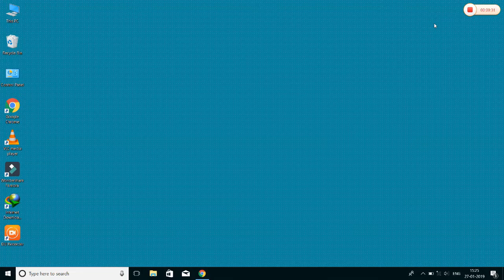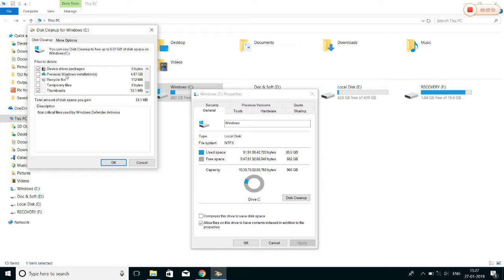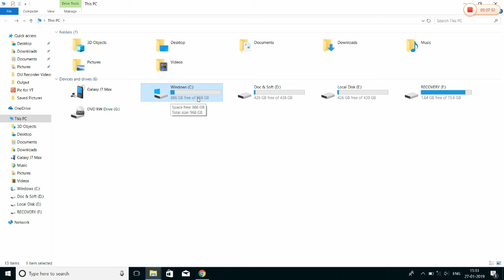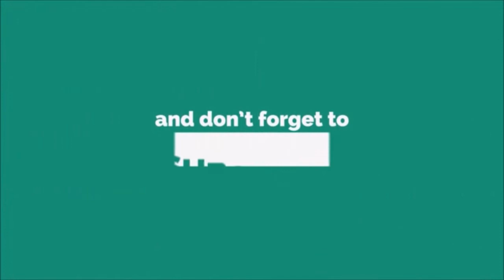How to Delete Windows Old Folder from Win 10 In Hindi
Hello dosto aaj ki is video pe main aplogo bataunga ki Kaise aap window 10 mai C drive mein old window Karke Jo folder ban jata hai usse Kaise delete kar sakte hain

How to Delete Windows Old Folder from Win 10